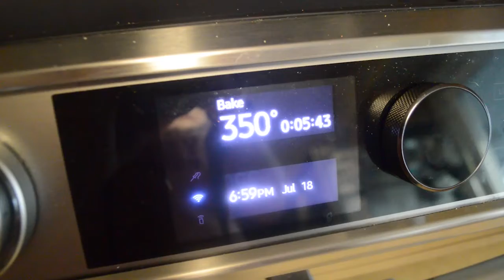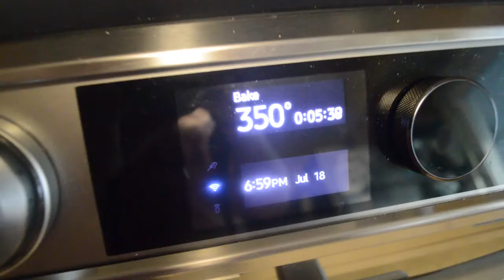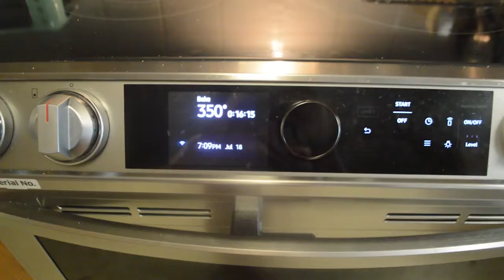SAHM DITL | Running around town | EARTH HIPPIE